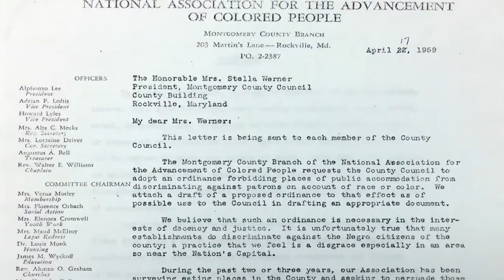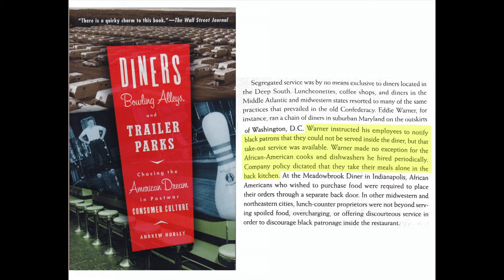Silver Spring's Tastee Diner: Erasure and Nostalgia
This video was produced in 2021 by Dr. David Rotenstein for AmeriCorps Project CHANGE.